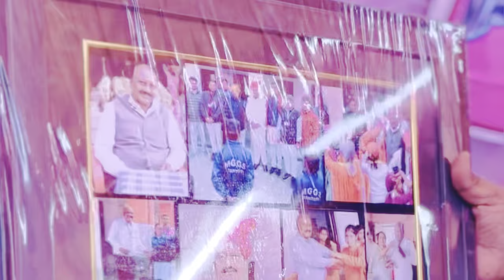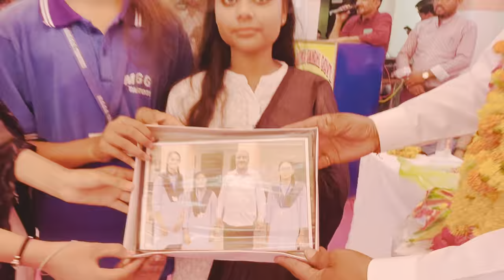श्री सुरेश कुमार जी बामनिया सर का सेवानिवृत्ति कार्यक्रम। महात्मा गाँधी राज. विद्यालय टाँटोटी ,सरवाड